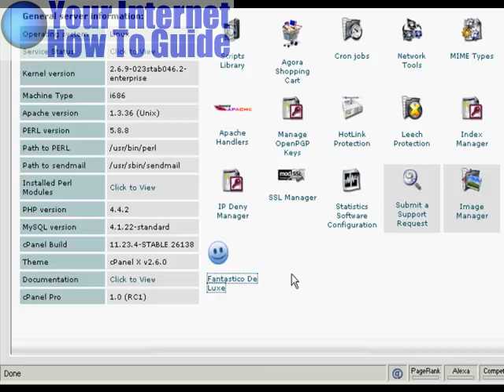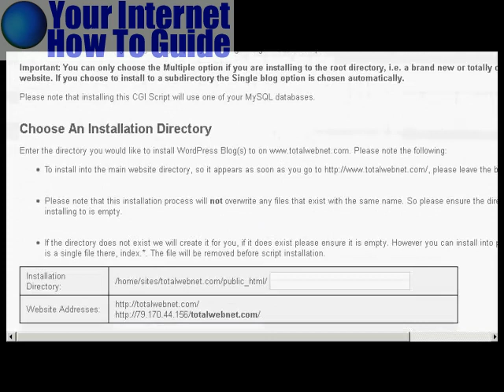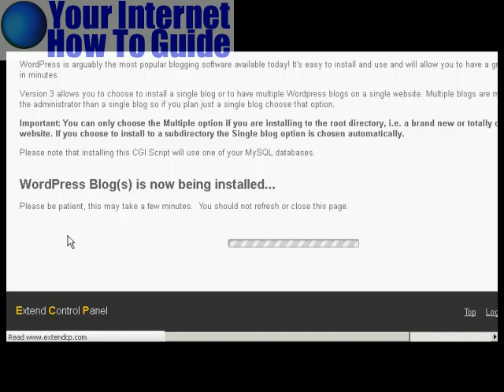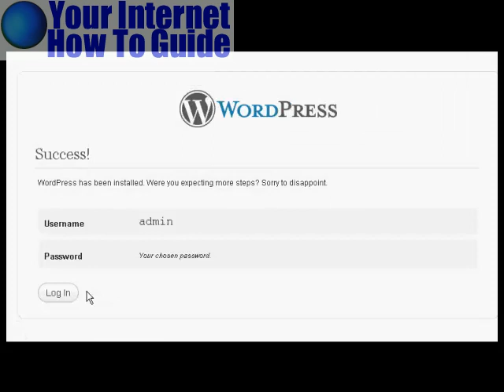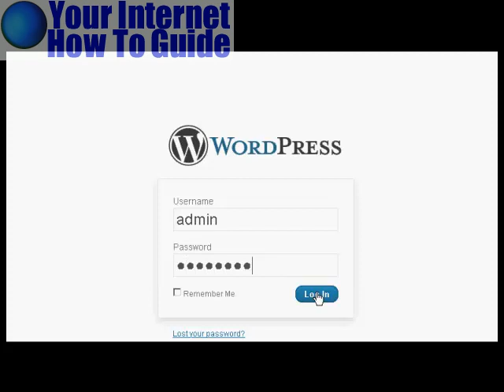Install WordPress Automatically Using cPanel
automatically install wordpress via your cpanel